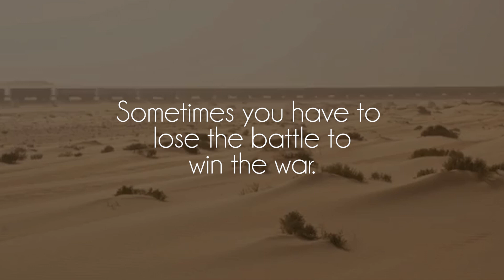けｍ SURF - My Girl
Great song by talented けｍ SURF, show him some love on soundcloud!